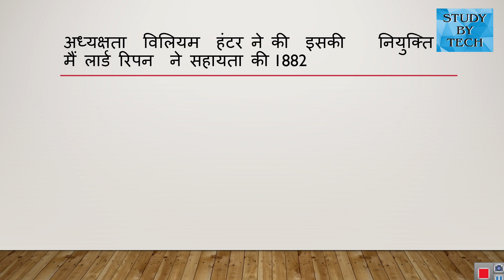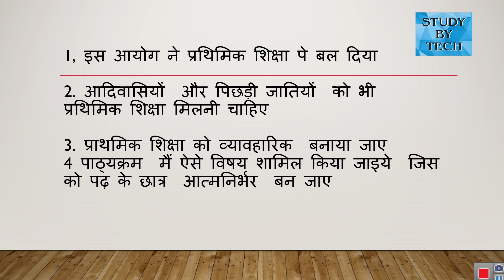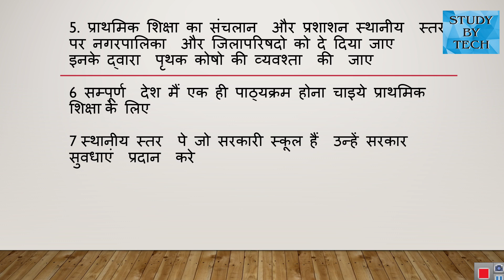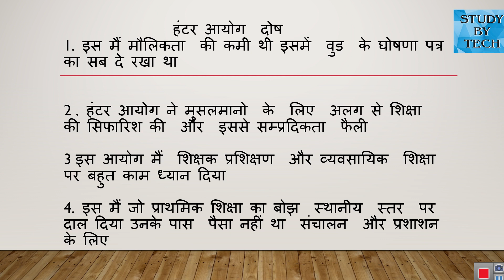हण्टर आयोग [भारतीय शिक्षा आयोग ].hunter commission 1882 in hindi by study by tech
हण्टर  आयोग 1882 शिक्षा आयोग
ctet
हण्टर commission
hunter education commission 1882